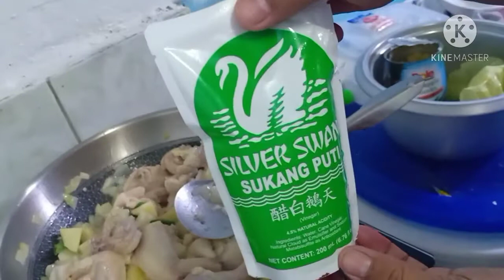Paano mag luto Ng adobong Manok with potatoes and pineapple | jun tv channel